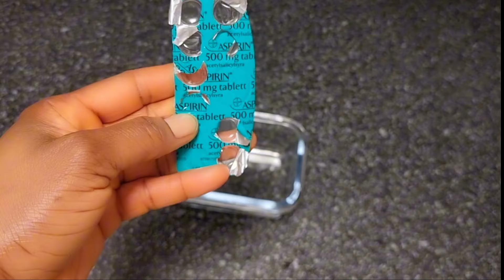Your face will be clear, soft & smooth/how to remove acne & pimples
The information provided on this channel and its videos is for general purposes only and should not be considered as professional advice. We are trying to provide a perfect, valid, specific, detailed information .So don not substitute this video to any professional medical advice. All the content published in our channel is our own creativity.